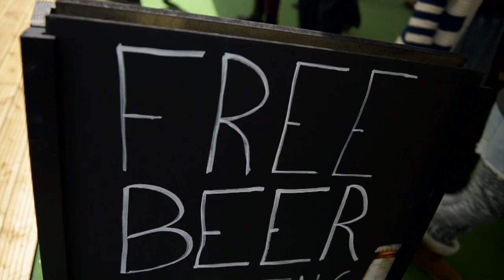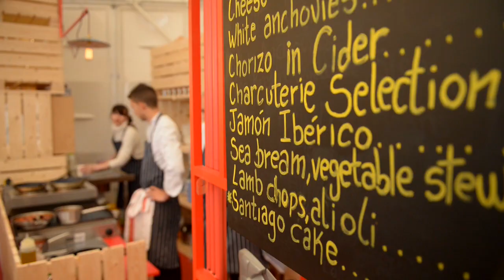Alhambra beer at Hay Festival